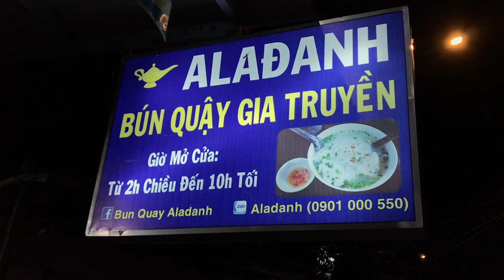Bún Quậy Ngon Nhất Phú Quốc | Bún Quậy ALaĐanh [Mực Trứng, Chả Tôm Ngon]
Bún Quậy Phú Quốc là món ăn quen thuộc của du khách đến Phú Quốc. Thế nhưng Bún Quậy ALaĐanh rất ngon mà có lẽ du khách còn chưa tìm hiểu. Quán mở cửa từ 14g00 đến 22g00 hằng ngày. Quán nhà làm nước chấm phá sẵn rất ngon để chấm hải sản. Tô bún có Mực tươi, Chả Cá và Chả tôm. Bún tươi nhà làm tại chỗ cho khách ăn rất đặc biệt khi ăn cùng nước chấm với công thức truyền thống của gia đình. Mời bạn hãy đến Bún Quậy ALaĐanh tại địa chỉ 141 Lý Thường Kiệt, Thị Trấn Dương Đông, Phú Quốc.
🔔MỜI CÁC BẠN XEM THÊM VIDEOS:
THEO DÕI CÁC KÊNH CỦA MR HUGE:
▶ FanPage:
☞ Vlogger Mr Huge:
Mến chào!